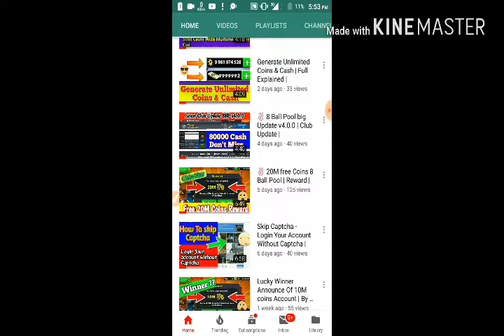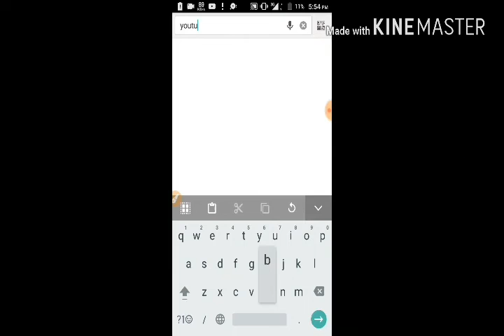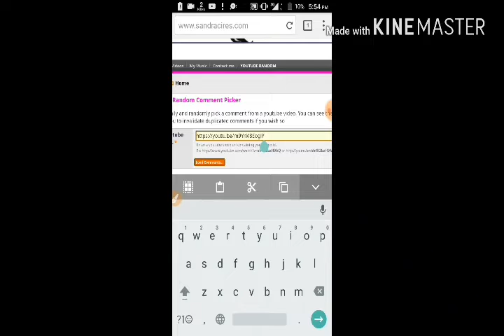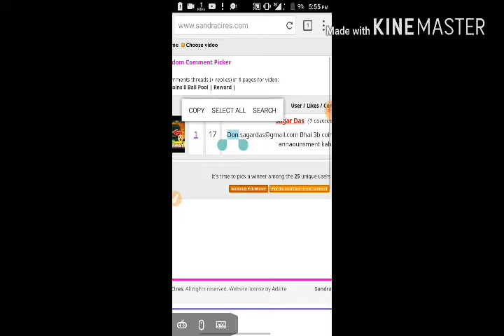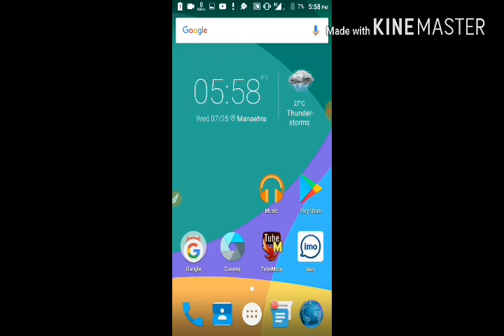Winner Announce Of 20M Coins | Announcement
Music.

IN URDU=

=IN ENGLISH=

New Country Change Trick Of 8 Ball Pool | By Jawad Ahmad

 How to Create And Add Avatar In Miniclip Account 😎 | By Jawad Ahmad |